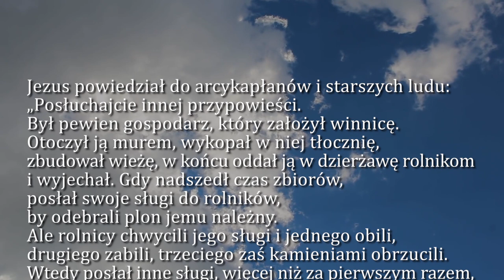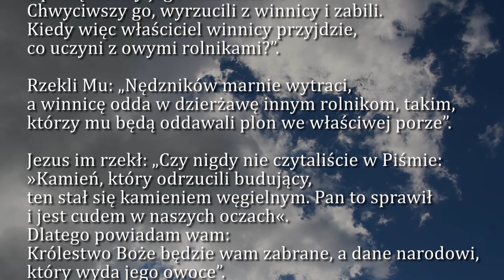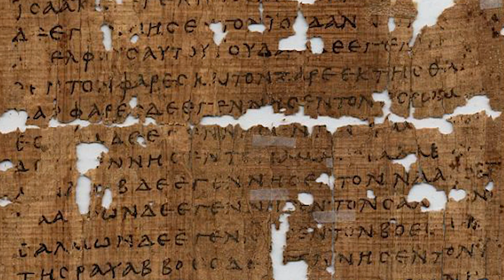Dobra Nowina na dziś | 4 października - Dwudziesta Siódma Niedziela zwykła